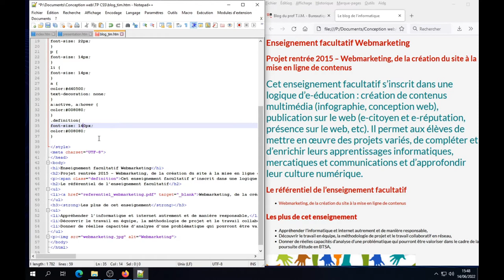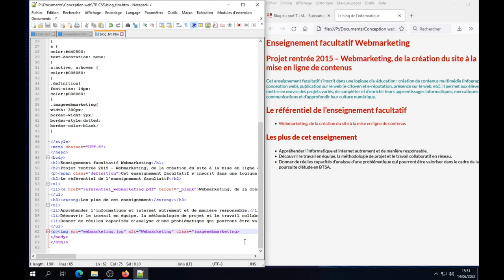Tuto vidéo : Utiliser des classes CSS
Points à retenir :
- Principe des classes CSS
- Font-size, color
- Width, border
- Appliquer à un texte avec span
- Appliquer à une image